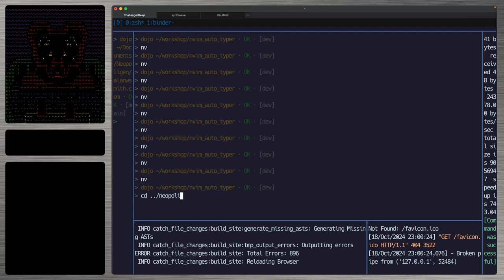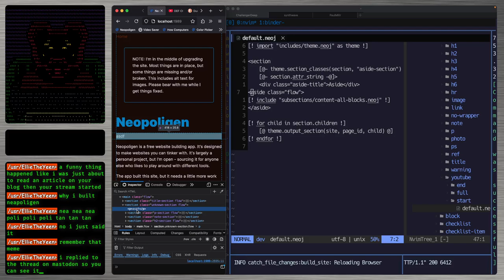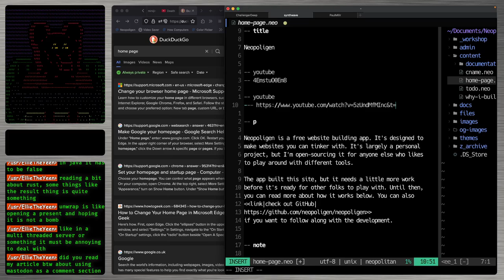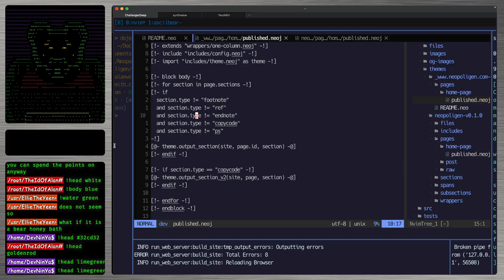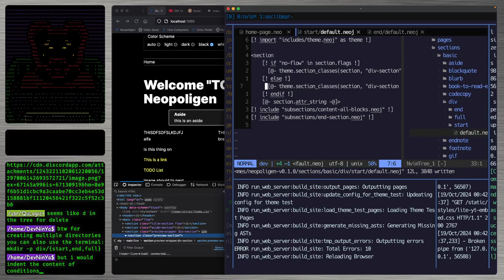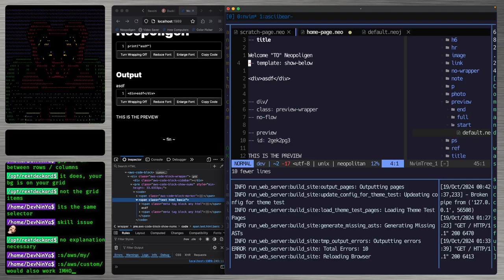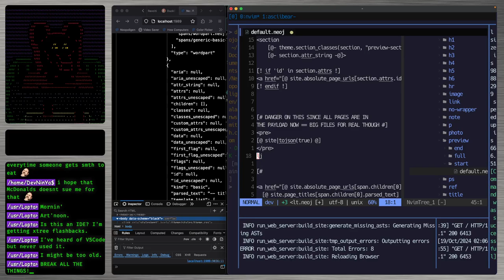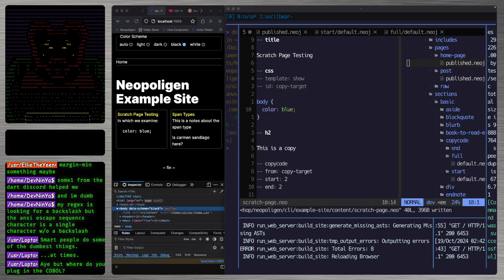Making Neopoligen - LiveStream - 2024: Oct. 18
This is a big one. Thing snapped together for the first time. The core mechanics have been in place for a while, but this was the first time I really used them. Pages can now all talk to each other and blurbs and previews are a thing.